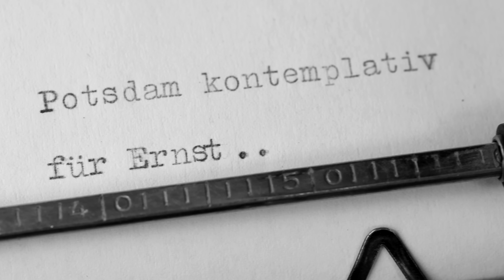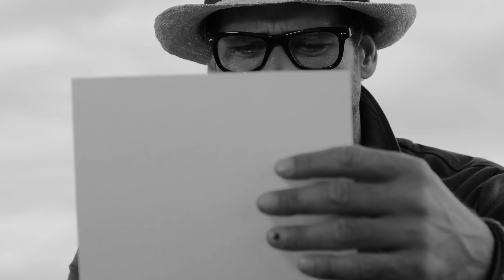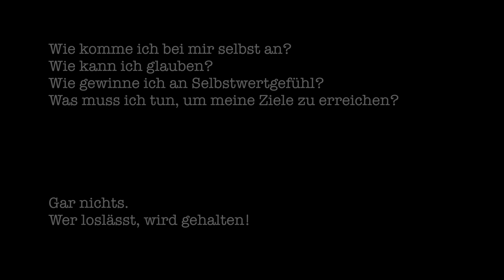Waschbär Men's Collection in 4k (Director's cut)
Pete Ruppert Photography feat. Waschbär Men's Collection in 4k (Director's cut) a film by Pete Ruppert  - starring Terence Lortan.

Waschbär der Umweltversand: Nachhaltig, ökologisch und fair:
Bei Waschbär finden Sie alles, was Sie brauchen um rundum nachhaltig und ökologisch zu leben. Entdecken Sie stilvolle Naturmode, Naturwäsche und gemütliche Homewear aus fairer Produktion, Schuhe, mit denen Sie jederzeit gut zu Fuß sind und Naturkosmetik, die Haut und Haare aufleben lässt. Statten Sie Haushalt und Küche mit umweltfreundlichen und praktischen Helfern aus und zaubern Sie mit unseren Deko-Artikeln eine kuschelige Atmosphäre in Ihrem Zuhause.

Pete Ruppert Photography / Republic DRIVE;
allGlory2GODalmighty!